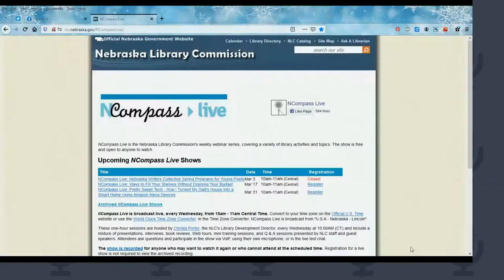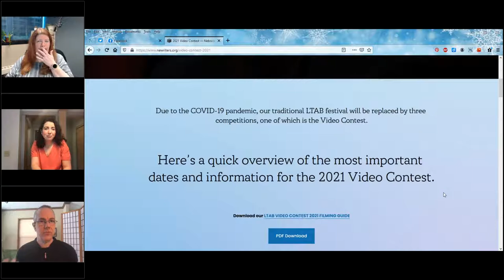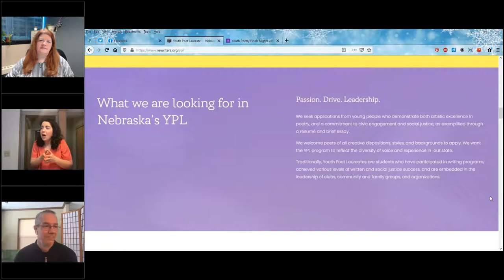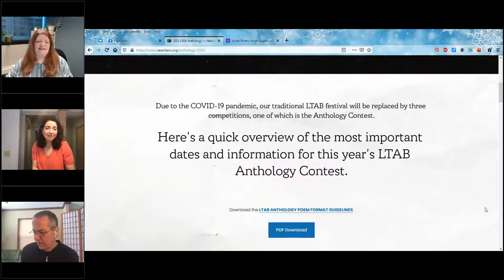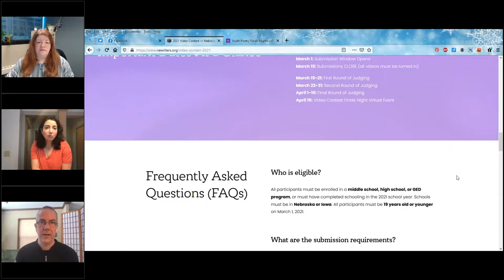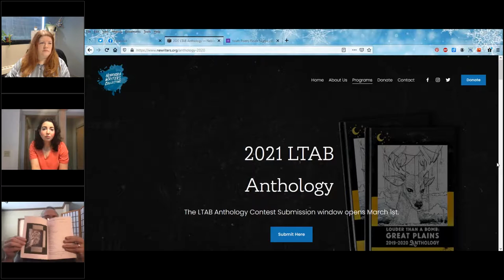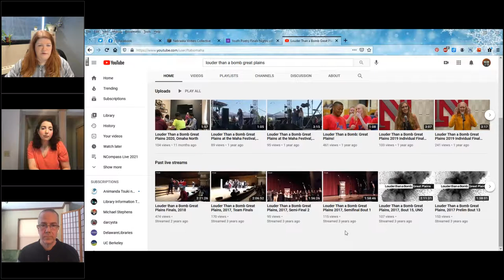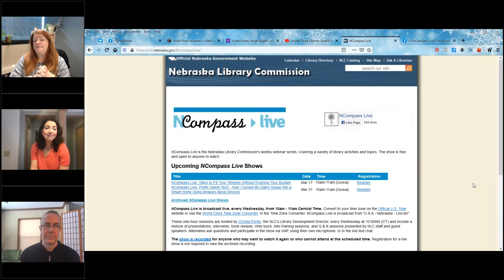NCompass Live: Nebraska Writers Collective Spring Programs for Young Poets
The Nebraska Writers Collective typically does their 'Louder Than a Bomb: Great Plains Youth Poetry Festival' each spring. For obvious reasons, we won't be gathering in ballrooms to cheer on young poets, but we have some exciting new programs to make up for this:

* Working with Urban Word, the national group who coordinates the programs which made Amanda Gorman our country's first National Youth Poet Laureate, we are going to name the first Nebraska Youth Poet Laureate.
* We are accepting videos by high school and junior high poets for a video poetry contest.
* We are accepting written poems by high school and middle school poets, offering prizes and publication in our '2021 Louder Than a Bomb' anthology.

Join Matt Mason, Executive Director of the Nebraska Writers Collective and Nebraska State Poet, and Gina Tranisi, Program Director of the Nebraska Writers Collective, to hear all about what the Nebraska Writers Collective has planned for young poets in 2021.